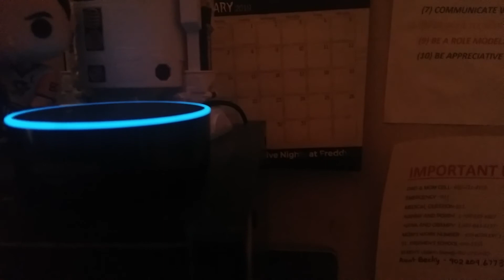(Top ten most paid youtubers) w/alexa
Moral of the video alexa knows everything